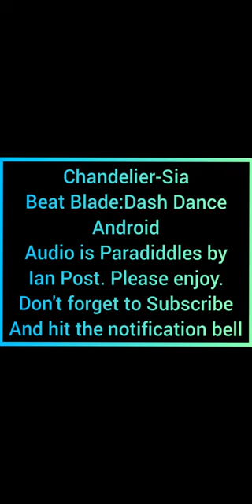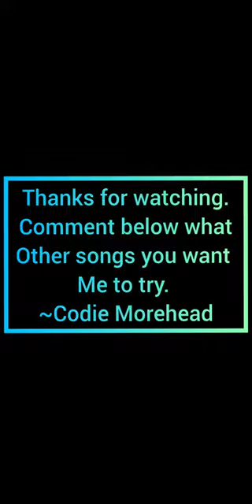Chandelier-Sia sia chandelier beatblade beatsaber medium imgonnaswing popular popmusic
Sia-Chandelier(No Song Audio due to Copyright) on Beat Blade: Dash Dance for Android.

Audio playing is Paradiddles by Ian Post.